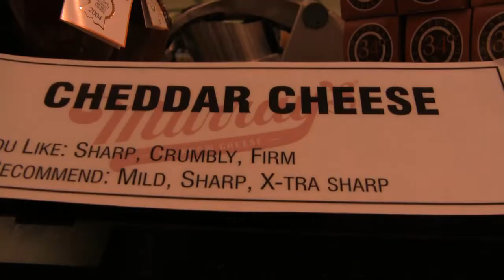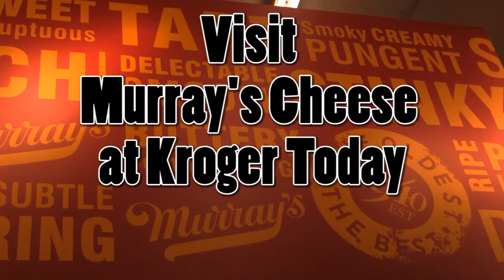Murray's Cheese and B97.5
B97.5's Jeff Jarnigan Takes a tour of Kroger's newest addition. Murray's Cheese can be found in 2 Knoxville Locations now. One at 4918 Kingston Pike in Bearden And the other at 9305 Kingston Pike in Farragut.